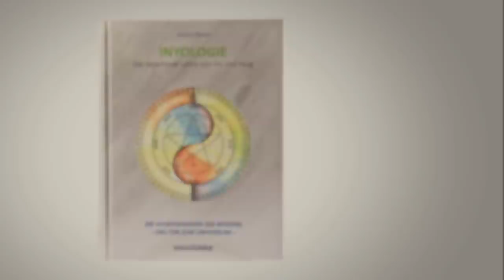Mann-Sein, Frau-Sein & Inneres Kind Teil 1 - Vivoterra Interview Martin Strübin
Ein Mann braucht andere Männer, besonders ältere Männer, die ihn segnen, die ihn ehren, die ihn ermutigen, die ihn auf seine Fehler hinweisen und auf seinem Weg begleiten.
Immer wieder sagt man uns, wir lebten in einer Männerwelt. Doch die statistischen Daten über Männergesundheit, glücklich sein und Lebenserwartung belegen, dass das nicht wahr ist. Man kann sogar mit gutem Grund behaupten, dass unsere gesamte Lebensführung den Bedürfnissen von Männern widerspricht, ja, die Männer buchstäblich geistig, seelisch und körperlich vergiftet. Jeder Mann ist mehr oder weniger geschädigt, hinkt durchs Leben und macht gute Miene zum bösen Spiel (wie Thoreau sagte: “Die Masse der Männer lebt ein Leben stiller Verzweiflung”). Ist es möglich, dass jene Männer, die schliesslich durchdrehen, den Schmerz und die Verwirrung, die wir alle empfinden, nicht mehr ertragen können?

Hier einige Fakten darüber, was es heisst, im ausgehenden 20. Jahrhundert ein Mann zu sein:
1. Männer leben im Durchschnitt sieben Jahre weniger lang als Frauen (das ändert sich jetzt).
2. Männer scheitern immer wieder in Intimbeziehungen (nahezu jede zweite Ehe zerbricht, wobei die Frau doppelt so oft die Scheidung einreicht).
3. Knapp 80 Prozent aller Verurteilungen wegen körperlicher Gewalt betreffen Männer, und 70 Prozent der Opfer von Gewalttaten sind Männer.
4. Bei der seelischen Gewalt sind mehrheitlich Frauen die Täterinnen, was aber in unserer Gesellschaft nicht als Gewalt gilt.
5. In den Schulen sind drei Viertel der Kinder mit Verhaltensstörungen Jungen, und mehr als zwei Drittel der Kinder mit Lernschwierigkeiten sind ebenfalls Jungen.
6. Einer von sieben Jungen wird das Opfer von sexueller Belästigung, bevor er das 18. Lebensjahr erreicht hat.
7. Über 95 Prozent der Gefängnisinsassen sind Männer, weil nur die Gewalt von Männern strafbar ist.
8. Die dritthäufigste Todesursache von Männern zwischen 15 und 65 ist Selbstmord!
9. Männer können nicht kochen (90% aller Spitzenköche sind Männer).

Knaben und Mädchen werden zu 90% und mehr von Frauen – und deren Vorstellungen – erzogen. Alle “modernen Empfehlungen” sind sozialistische “Anti-Gewalt-Methoden” – um die Männer künstlich schwach zu halten. Im Gegenteil sind sie zum grossen Teil die Ursache, dass die wirklichen Probleme nicht offen gezeigt und korrigiert werden können, sondern durch Pseudo-Aufarbeitung unterdrückt bleiben.
Die Faust im Sack machen, oder die Gefühle heimlich ins Kissen schreien, ist keine Lösung, sondern Unterdrückung. Dieses “physisch-gewaltfreie anti-autoritäre Erziehen” – dafür umso stärker seelische Gewalt ausübend – wurde von Vielen schon lange entlarvt.

Rockefeller sagte Folgendes: Die Zerstörung der Familien durch Feminismus und Genderismus ist unsere Erfindung. Und das aus zwei Gründen: Vorher zahlte ja nur die Hälfte der Bevölkerung Steuern. Jetzt fast doppelt so Viele, weil jetzt auch die Frauen für Geld arbeiten gehen. Ausserdem wurden dadurch die Familien zerstört und wir haben die Macht über die Kinder erhalten. Sie sind nun unter unserer Kontrolle, durch unsere Medien und unsere Vorstellungen. Die Kinder bekommen jetzt unsere Botschaften eingetrichtert. Sie sind nicht mehr unter dem Einfluss der Familie, sondern unter Unserem. Indem wir die Frauen gegen die Männer aufhetzen, haben wir eine kaputte Gesellschaft voller Egoisten erschaffen. Schwere Krisen in Ehen und Familien, explodierende Scheidungsraten mit der Zerstörung von ganzen Familien, Wertezerfall mit schwerwiegendsten Folgen für die ganze Gesellschaft, übermässiger Egoismus, Rücksichtslosigkeit, Arbeitslosigkeit, Drogenmissbrauch, Gewalt in Schulen und Gesellschaft, unzählige Kriege mit riesigen Flüchtlingsproblemen. Die Gewinne von Unternehmungen sind privatisiert und die Lasten sozialisiert.

Weiterführende Informationen über Martin Strübin und das Blaubeerwald-Institut findest Du auf folgenden Webseiten: